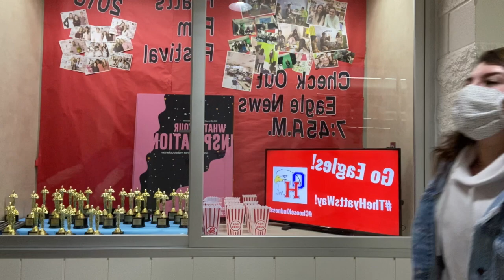Favorite Movie Theater Snack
Keira and Sarah asked a bunch of Hyatts people this question.